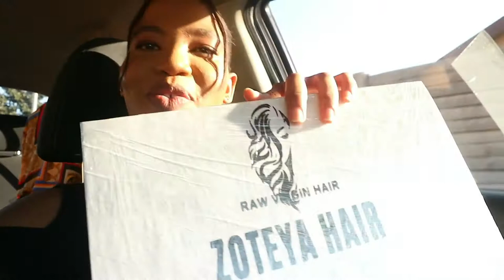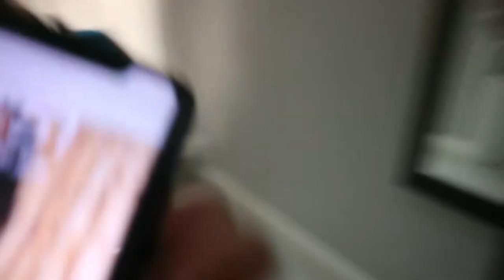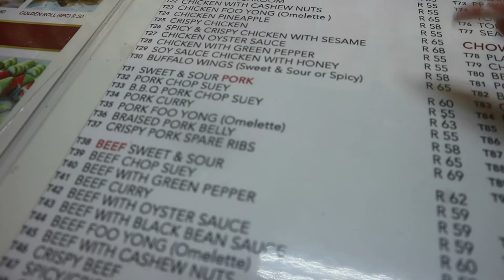Weekend Vlog | Breakfast, Nails, Facial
Hey guys

Please check them out, they are currently running a special for gelish nails.

please support the links by clicking on them and following them.